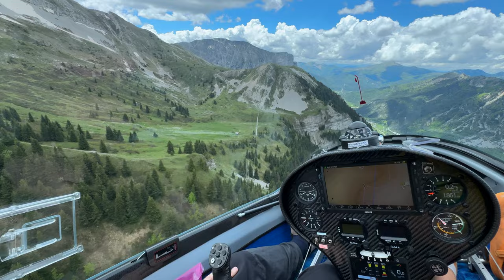А я вам сейчас покажу веселый полет и уникально красивую погоду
Самое время немножечко пошалить. В рутине наших полетов иногда возникают жемчужины мгновений, не показать которые было бы преступлением. Давайте полетаем вместе 10 прекрасных минут.
Игорь Волков.